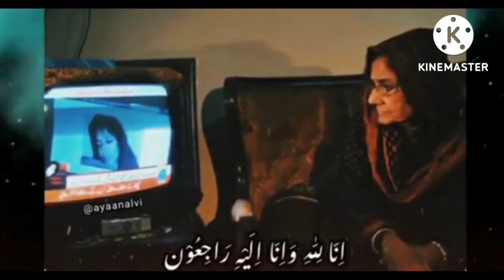dactor afia mother death news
dactor afia mother has passed away
the death news dactor afia mother
doctor afia mother ke mout
doctors afia mother has been
passed away
doctors afia ke mout